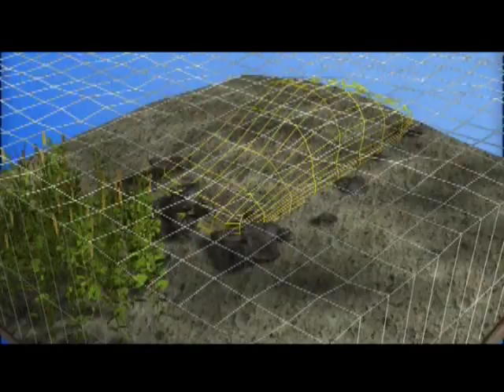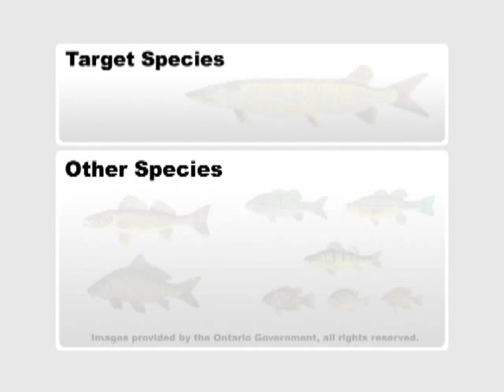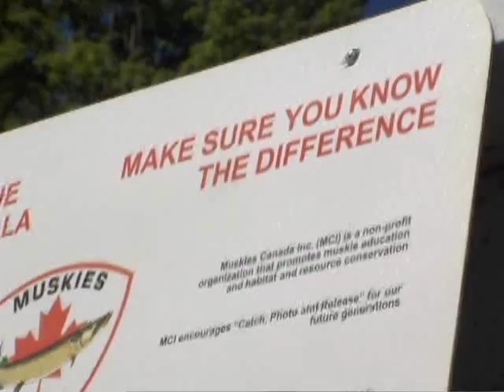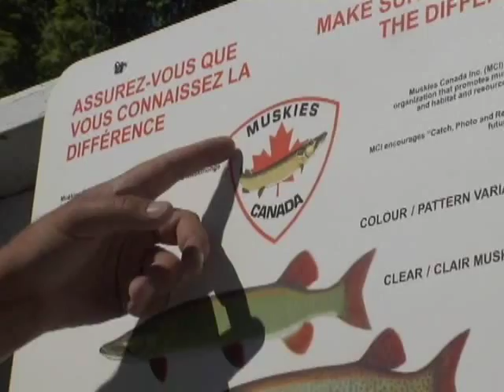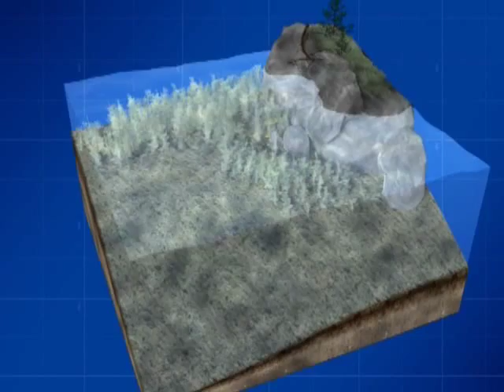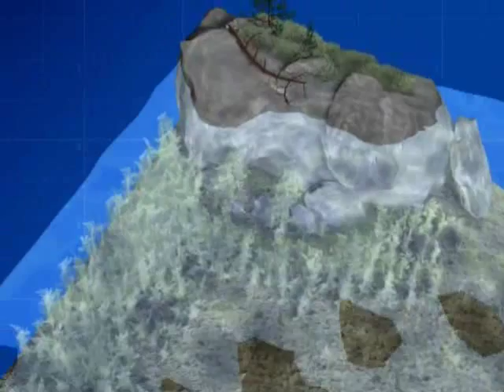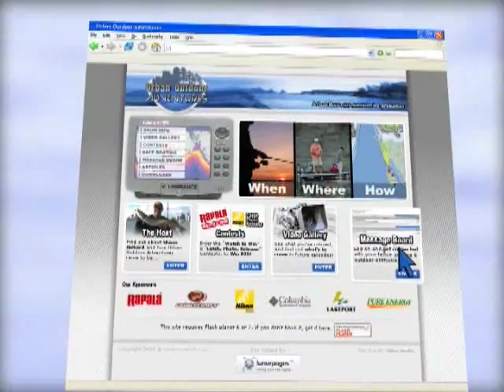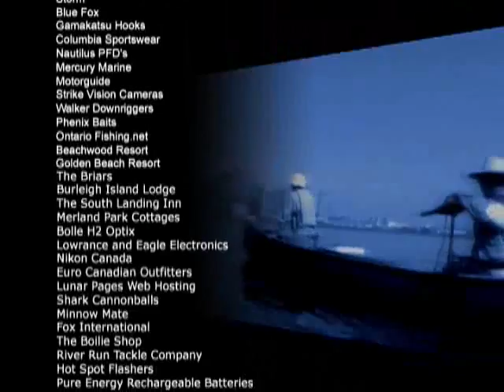Kawartha Lakes Musky Fishing Guides and Charters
To book a professionally guided fishing adventure with Shaun please